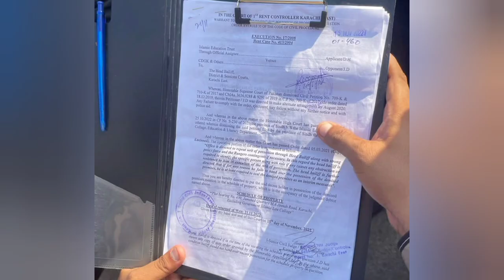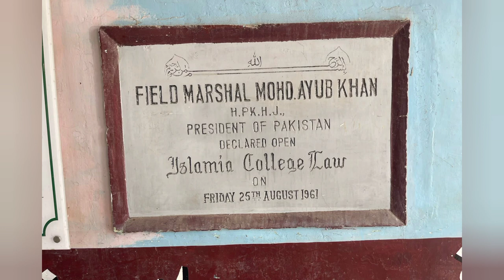islamia college karachi | Islamia College vacating | Students protest against police in Karachi